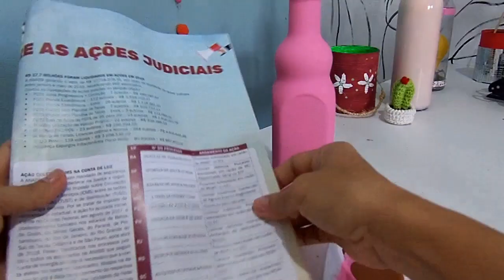Animal Print em garrafas. VEM APRENDER!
No vídeo de hoje eu ensino fazer decoração em garrafas com tema animal print. Vamos aprender?